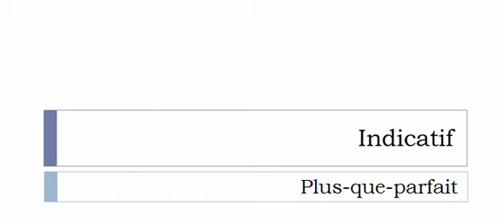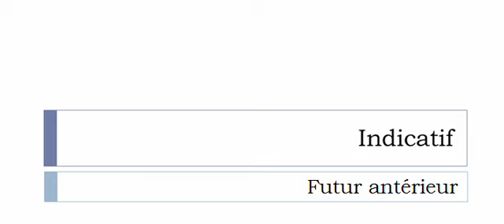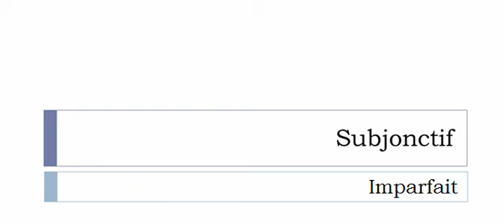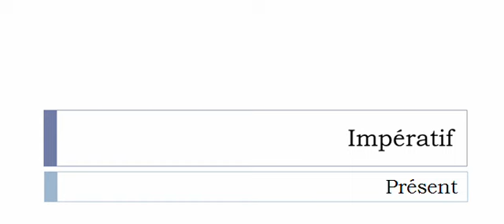French conjugation = Déféquer